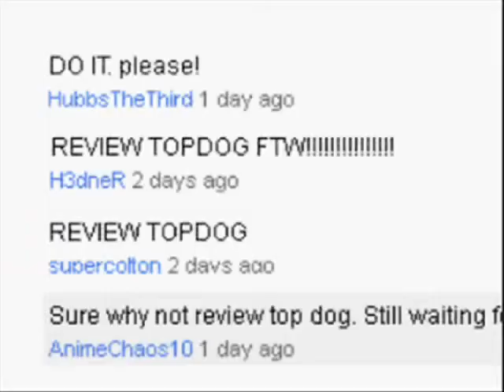Chuck Norris in Top Dog Jun 30 2011